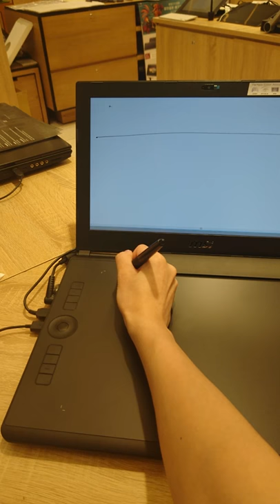Wacom良興三創體驗館-繪圖板大板工作區域示範2